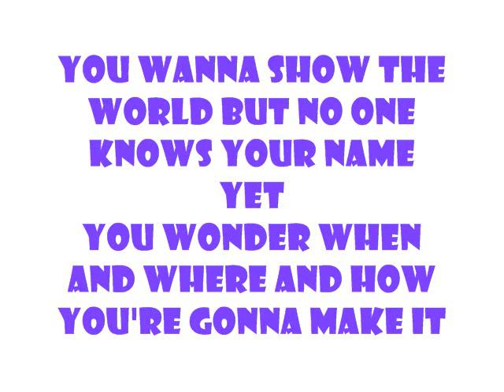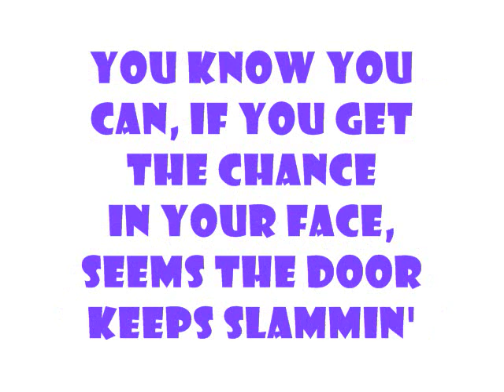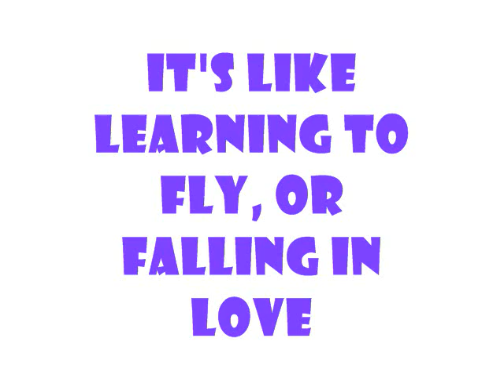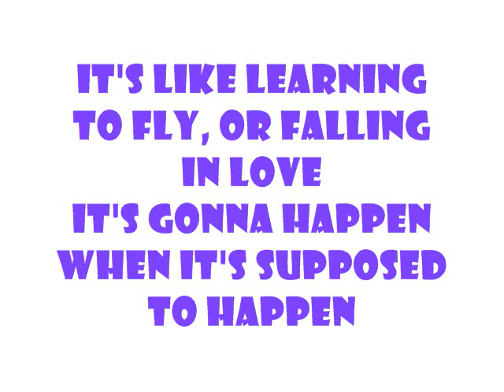one step at a time lyrics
c0mmEnT mY viDe0!
tHanK y0u!!!